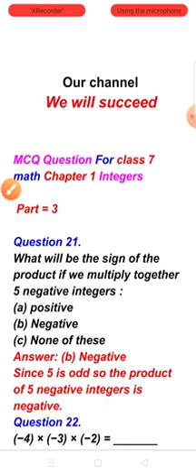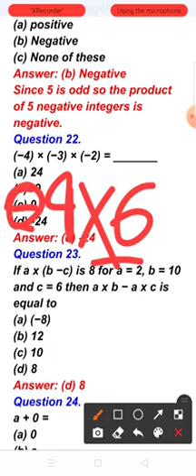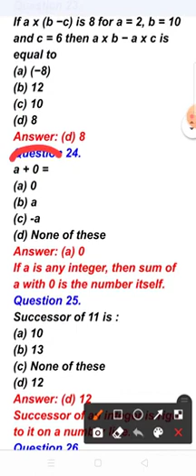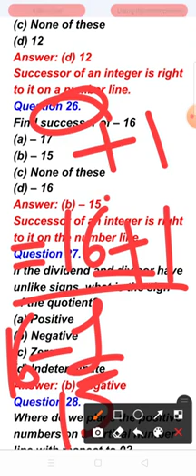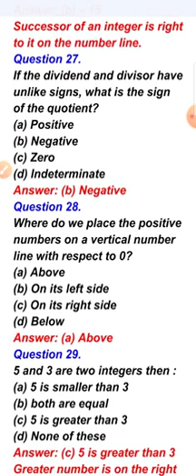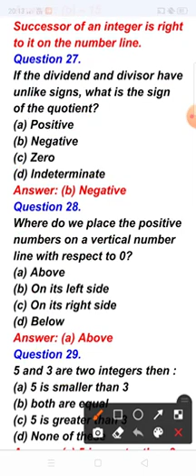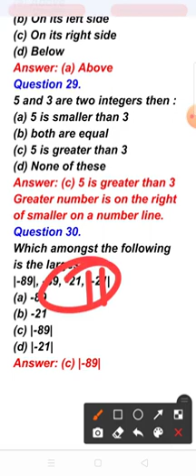Mcq question for class 7 math chapter 1 part -3